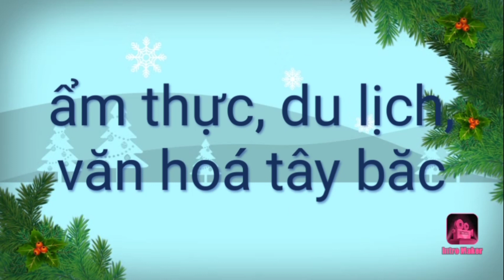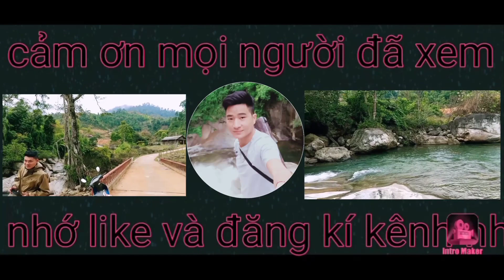Đi tầm lan gặp dề địa lan bạch ngọc siêu đẹp.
Nơi giao lưu, tặng nhau và chia sẻ lần rừng lần thuần.